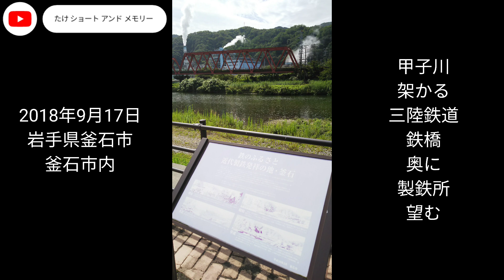釜石市内 画像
岩手県